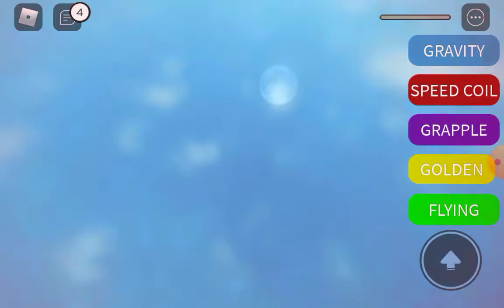Random obby with my friend!